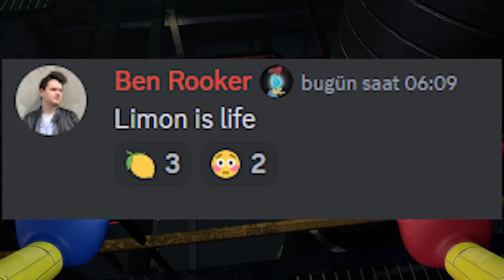LİMON Gizemi Çözülüyor || Poppy Playtime Chapter 3 GELİYOR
Poppy Playtime Chapter 3 limon gizemi çözülüyor. Poppy Playtime limon gizemi chapter 1'e gelen yeni güncellemeyle karşımıza çıkmıştı. Fakat son zamanlarda yine gizemli bir şekilde karşımıza geldi. Bugün limon gizemi hakkında teori üretiyoruz.

📍Kanalımızdaki Diğer Oyunların Videolarına bakmak için aşağıdaki oynatma listelerini inceleyebilirsiniz.

Bu Videoda Kullandığım Müziklerin Listesi Aşağıdadır:
Fly in a Web - Zachary Preciado

🔴 Kanalımızı yeni gördüysen eğer aşağıda kısaca size Gizemlerin Gözcüsü kanalında ne tür içeriklerin olduğundan bahsetmek istiyorum.

👉📍 Gizemlerin Gözcüsü kanalı olarak poppy playtime hikayesi, poppy playtime gizemleri, poppy playtime chapter 2, poppy playtime chapter 3, poppy playtime chapter 3 fragman, poppy playtime chapter 3 gizemleri, poppy playtime teorileri, minecraft gizemleri, hello neighbor gizemleri, hello neighbor hikayesi, amanda the adventurer gizemleri, amanda the adventurer hikayesi, fnaf gizemleri, fnaf hikayesi, garten of banban gizemleri, garten of banban hikayesi, garten of banban 4, garten of banban 4 gizemleri, garten of banban 4 hikayesi, garten of banban chapter 5, garten of banban chapter 5 gizemleri, garten of banban chapter 5 hikayesi, garten of banban chapter 6, garten of banban chapter 6 hikayesi ve adını sayamadığımız birçok oyuna sizlerle birlikte bakıyoruz. Aynı zamanda birçok oyun ile ilgili kendi teorilerimizi üretiyor ve yine sizlerden gelen teoriler ile heyecanlı vakit geçiriyoruz. Çünkü çözülecek çok gizem anlatılacak çok hikaye var.